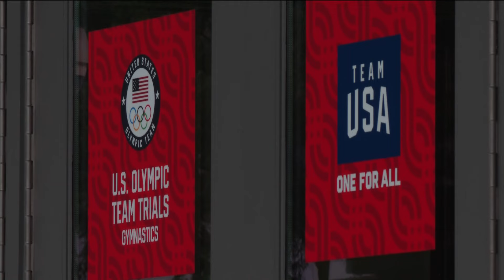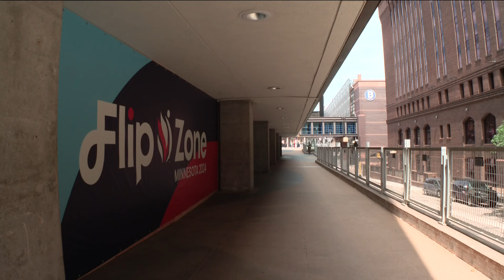U.S. Gymnastics trials arrive in Minneapolis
The celebration has begun in Minneapolis. Soon, the best gymnasts in the country will compete for their chance to go to Paris at the U.S. Olympic trials.